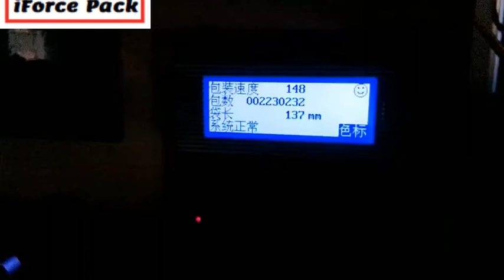Automatic high speed slice bread pillow type bag packaging machine Music